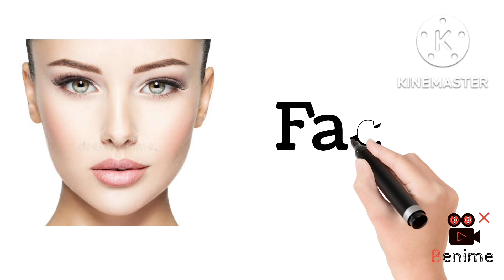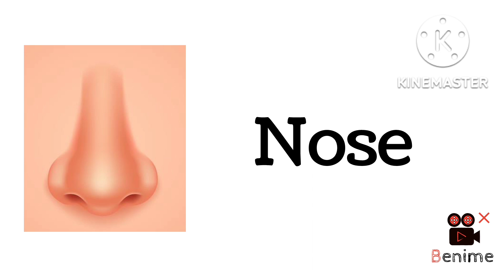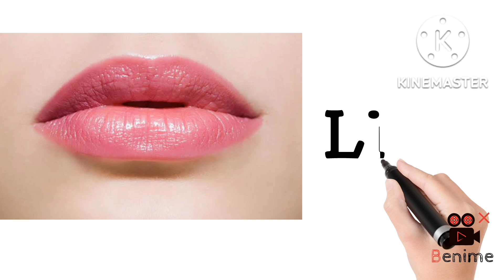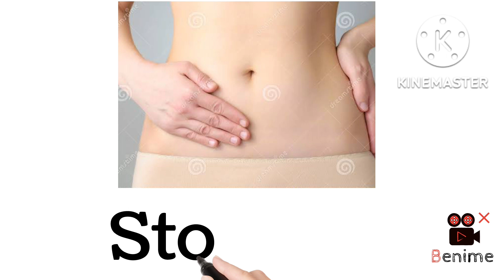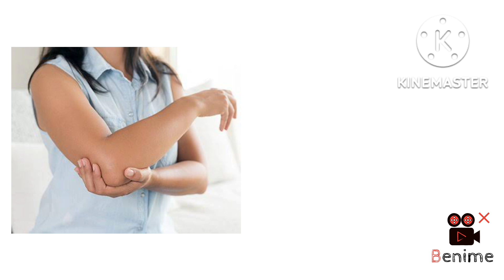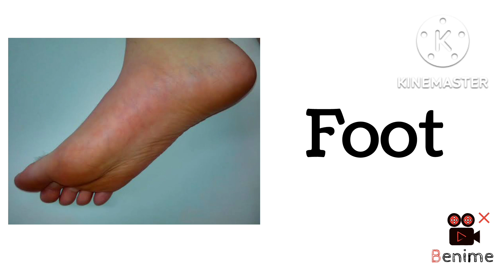Parts of the body... RPR art gallery👍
RPR art gallery YouTube channel... Art and craft, origami, science based videos only...Parts of the body... RPR art gallery👍